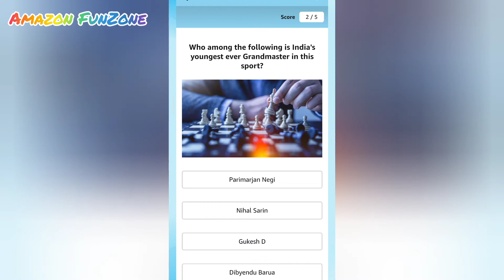Which prime minister's birthday is celebrated as Children's Day?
Questions -
1.Which prime minister's birthday is celebrated as Children's Day?

2.In 2013 at the age of 18, which player won a world championship medal in this sport?

3.Who among the following is India's youngest ever Grandmaster in this sport?

4.This movement became widespread after which 15 year old staged a protest outside the Swedish parliament in August 2018?

5. This child prodigy built a humanoid robot at the age of 8, and also developed India's first 3 dimensional printer. Name him.

This Contest will commence on 14 November 2020 from 12:00:01 a.m. to 24 nov. 11:59:59 p.m. (IST) ("Contest Period")